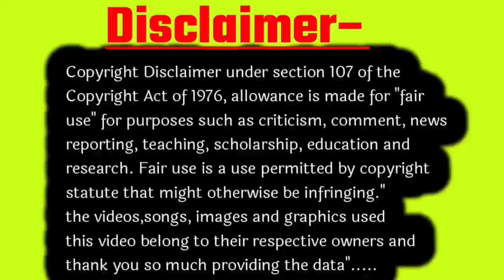पुराने जमाने से ये लक्षण बहुत ज्यादा सही माने जाते हैं? Baby Boy symptoms during pregnancy